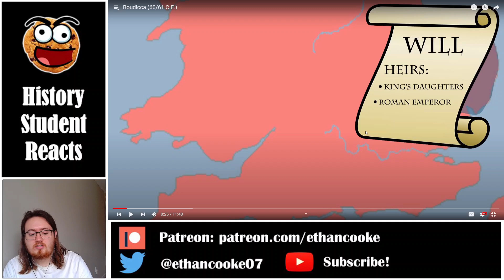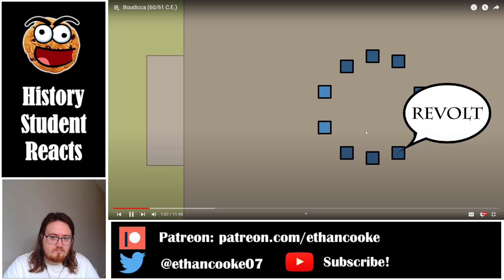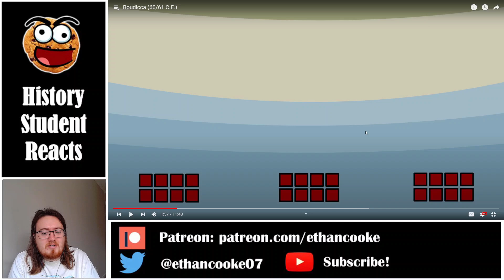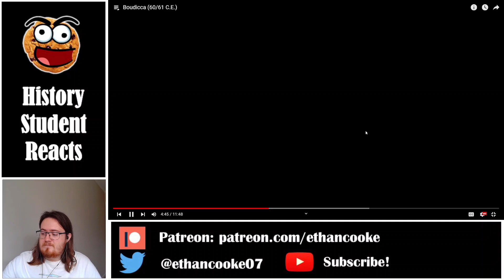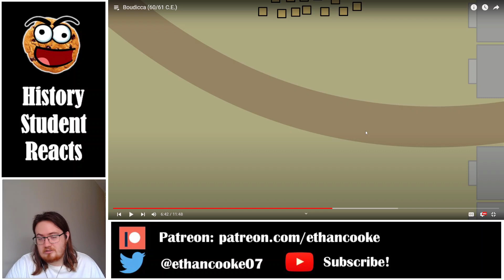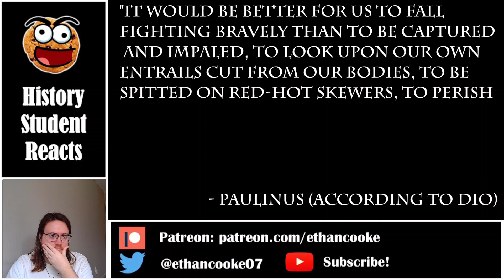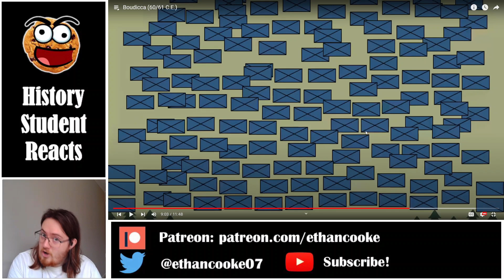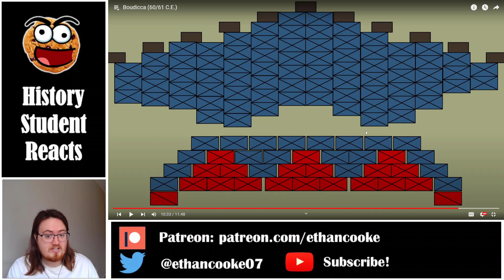History Student Reacts to Boudicca by Historia Civilis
Today we watch Boudicca (60/61 C.E.) by Historia Civilis.